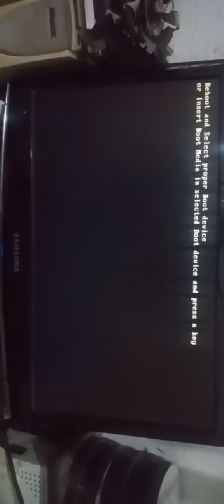FAZENDO UM A LIMPEZA NO SOCKET 478 DISSIPADOR